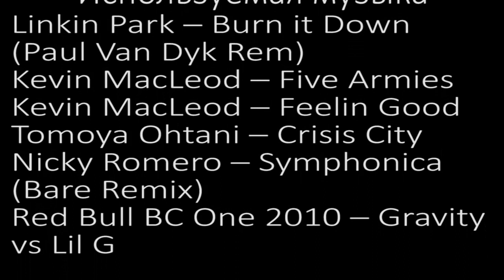ThisGamePLUS - НОВОЕ ЭПИЧНОЕ ШОУ #2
В этом выпуске мы узнаем: Как мы сможем играть в Titanfall, Посмотрим как ребята сгимают сериал, Узнаем про Крипера и послушаем биографию Гетто Томаса!

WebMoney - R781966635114